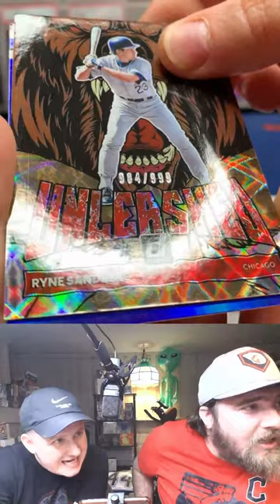Numbered HOF Pull! 🔥👀 2022 Donruss Baseball Hobby Box!